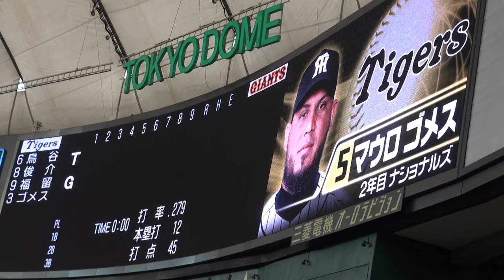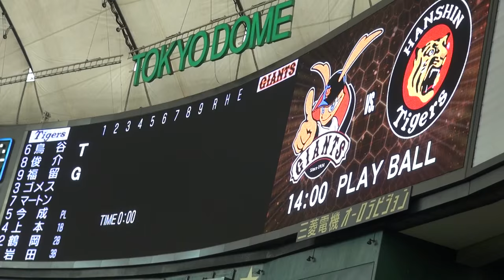2015年07月12日、巨人ｘ阪神戦 その4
タイガースのスタメン発表！